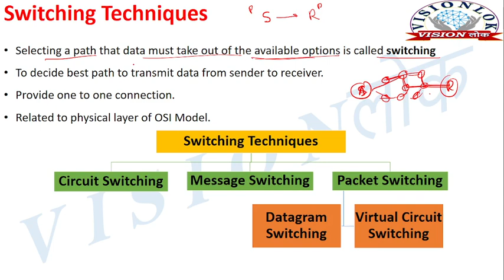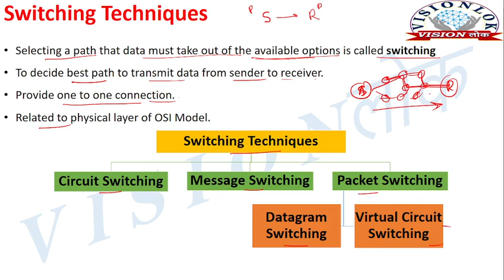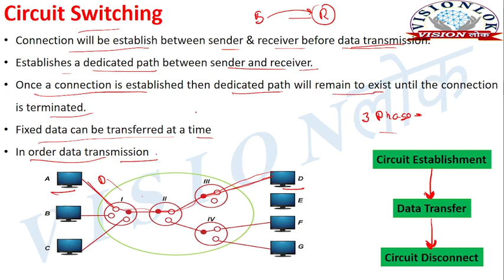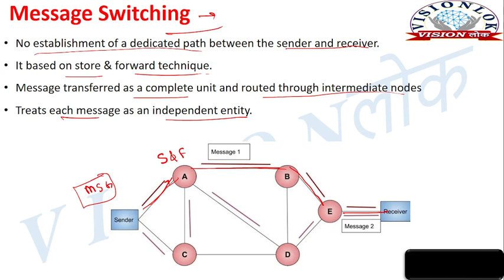Switching Techniques | Circuit Switching | Message Switching | Computer Network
Complete syllabus of Computer Network in Hindi & English
What is switching in computer network?
What is switching and its type?
What do you mean by switching?
What is switching with example?
What is switching and its types in networking?
What is a network switch example?
What are switching techniques in computer networks?
What are the two main switching techniques?
What are switching techniques?
What is message switching with example?
What is message switching and packet switching?
What are the features of message switching?
What are the 3 switching techniques?

What is switching techniques and its types?
What are the types of circuit switching?
What are the two types of switches used in circuit switching?

What is switching technique and its types?
What are the three 3 Popular switching modes?
Which type of switching technique is most efficient?
What are 3 important switching techniques?
What is circuit switching method?